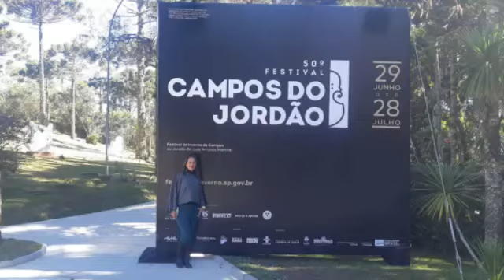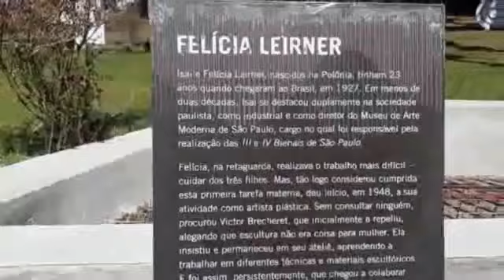Campos do Jordão II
Visitamos o Museu Felicia,  Parque Amantikir é a Vila Capivari. Amei!! 🗺🌐